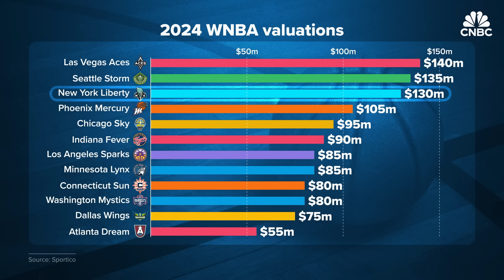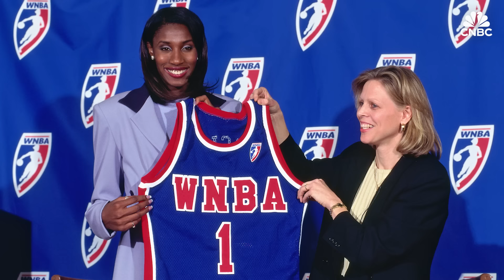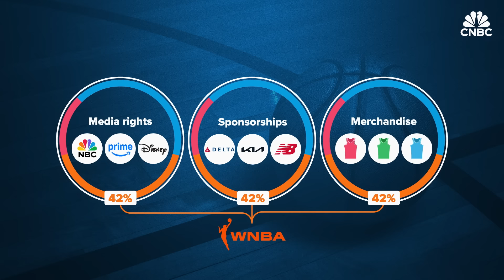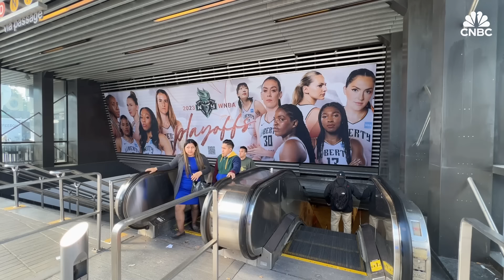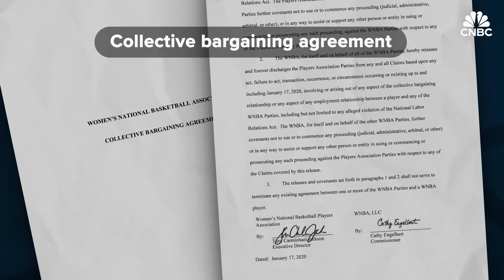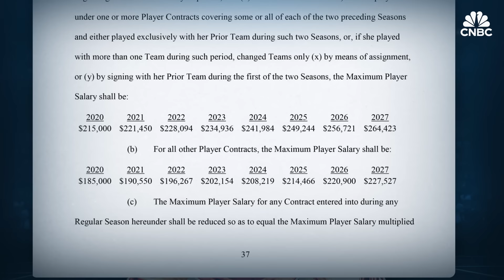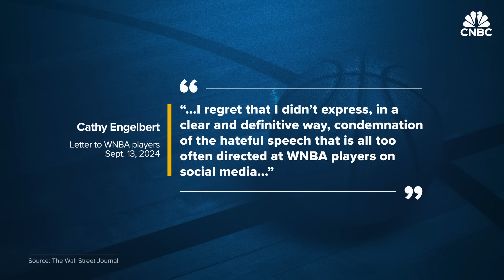Why The WNBA Isn't Profitable Despite Record-Breaking Year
The WNBA, led by its rookie star players, Caitlin Clark and Angel Reese, has experienced a record-breaking year in most categories including in attendance, viewership and merchandise sales. Three new expansion teams - San Fransisco, Toronto and Portland, and a $2.2 billion 11-year media rights deal with Disney, Amazon Prime and NBC are expected to flush the league with cash in the coming years. Yet, player salaries are low in comparison to the NBA and other sports leagues while the league struggles to become profitable. CNBC’s Tala Hadavi digs into the WNBA’s business model and explores why it may take years before the longest-running women’s sport league becomes profitable.

Chapters:
03:18 Chapter 1: Playing in the WNBA
06:15 Chapter 2: An unusual business model
10:13 Chapter 3: Growth mode
12:24 Chapter 4: Collective bargaining agreement
14:45 Chapter 5: Revenue sharing

Produced and Shot by: Tala Hadavi
Shot and Edited by: Erin Black
Additional Camera: Ryan Baker, Natalie Rice
Animations: Christina Locopo, Jason Reginato
Supervising Producer: Jeniece Pettitt
Additional Footage: Getty Images

Want to master your money this fall? Sign up for CNBC’s new online course. We’ll teach you practical strategies to hack your budget, reduce your debt, and grow your wealth. Start today to feel more confident and successful.